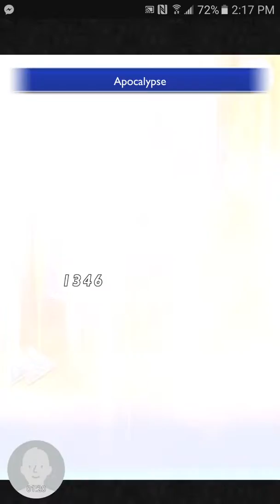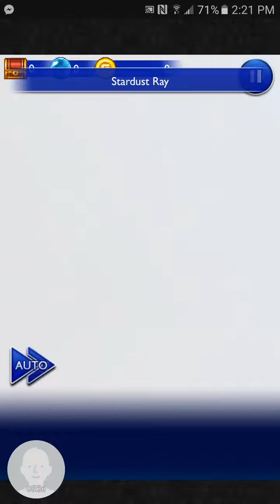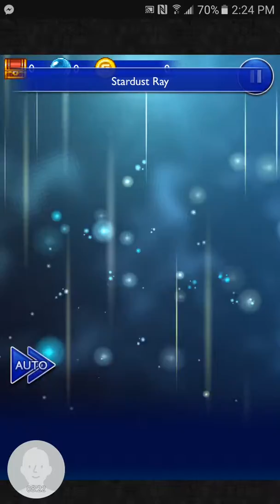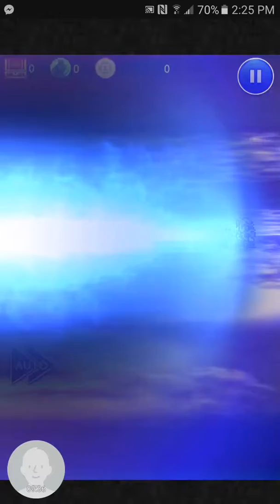Final Fantasy Record Keeper - Ifrit Mote Dungeon (Current Hardest Boss)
Decided to start uploading some of the hardest fights in this game.